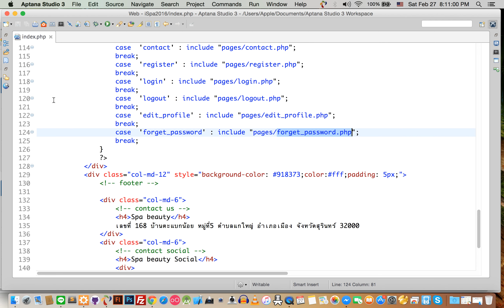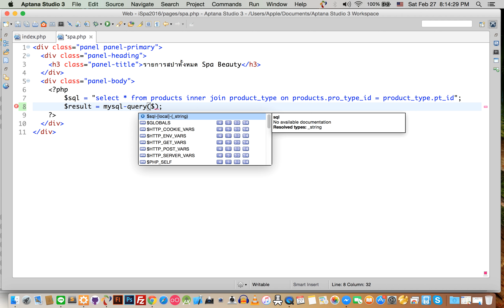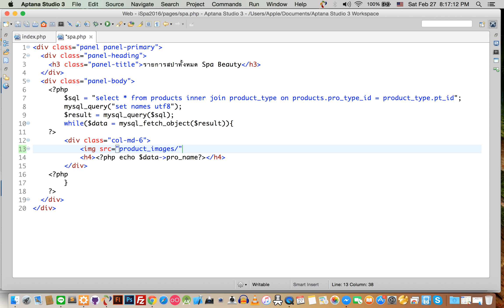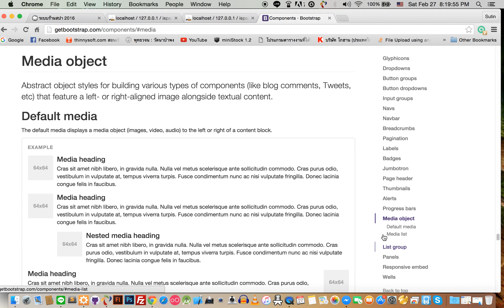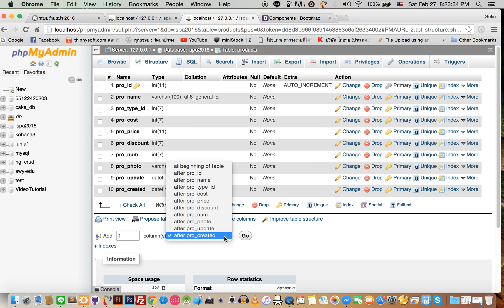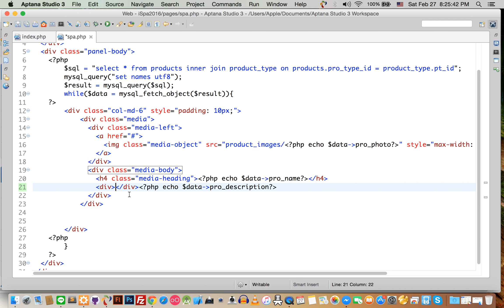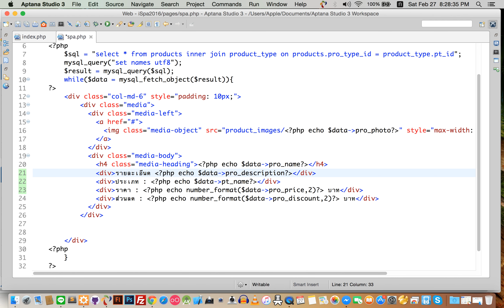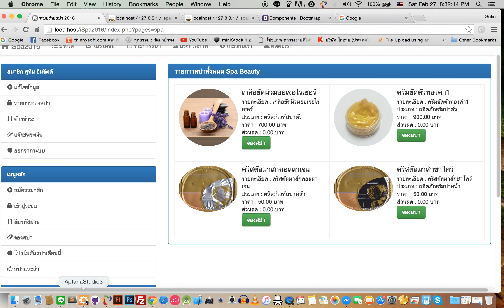23 show product 02